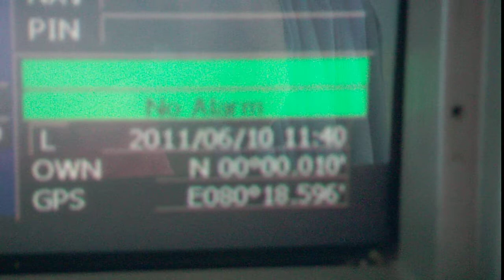DIRAMALI 9 KUZEY KUTBUNDAN GÜNEY KUTBUNA GEÇİŞ ANI 2010 M/V YILDIZLAR